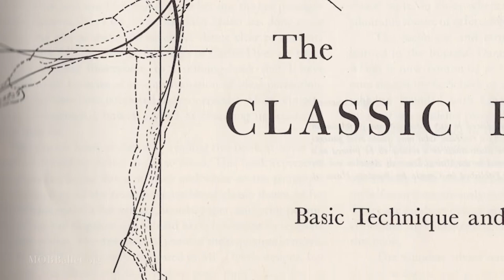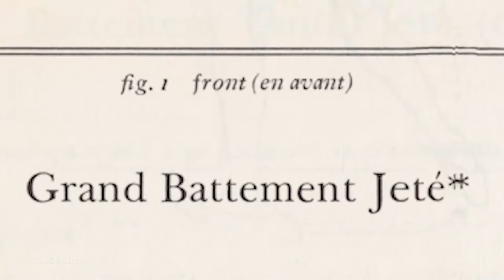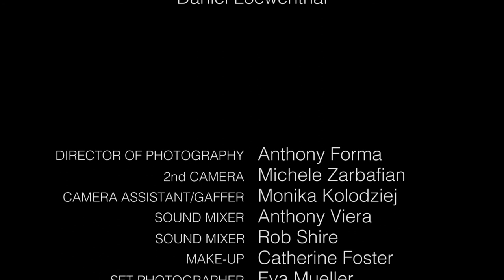And Still They Rose: Dolores Brown The Early Years Pt. 1